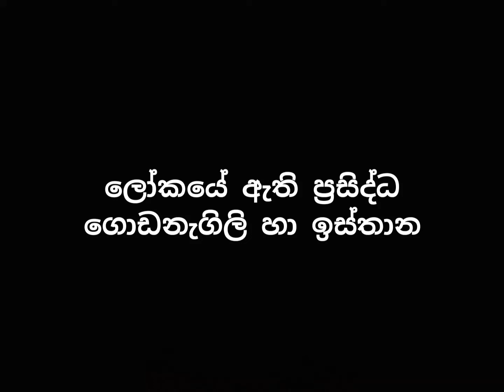ලෝකයේ ඇති ප්‍රසිද්ධ ගොඩනැගිලි හා ඉස්තාන